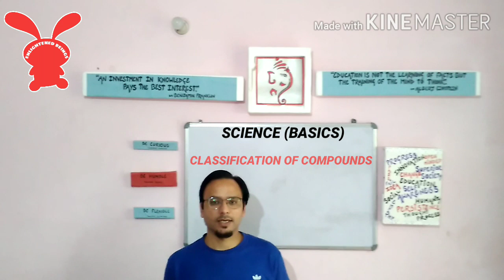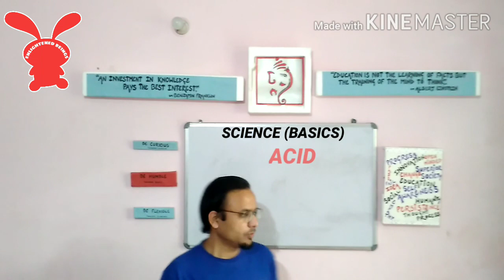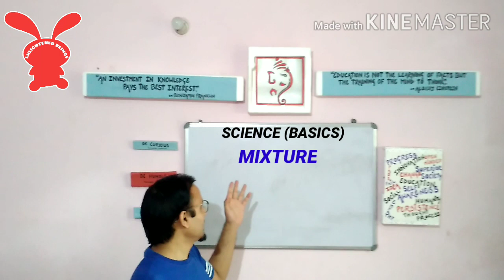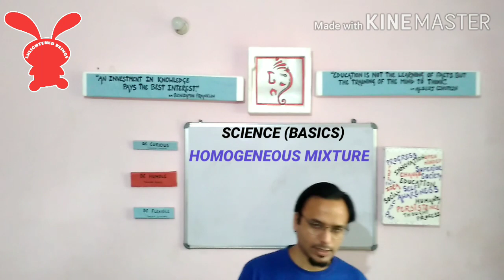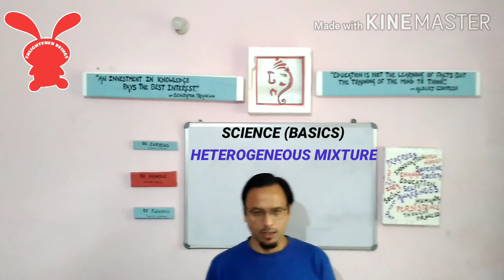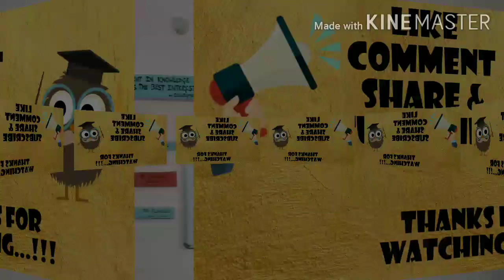Classification Of Compounds And Mixtures ||Acids || Bases || Salts || Homogeneous || Heterogeneous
In this video you will be able to know about the classification of Compounds and Mixtures.Compounds are divided into Acids,Bases and Salts.Acids are defined as the compound which produces H+ or H3O+ ions in the presence of water.Acids are sour in taste and turn blue litmus to red.Bases are defined as the compounds which produces OH- ions in the presence of water.Bases are bitter in taste and turn red litmus to blue in colour. Salts are those compounds in which equal numbers of cation and anions are present which makes the compound electrically neural.Salts are formed by the reaction of Acid and Bases.Mixtures are classified into Homogeneous and Heterogeneous mixtures.Homogeneous Mixture are those in which the combining elements or compounds have uniform composition throughout.They do not have visible boundary of separation.Heterogeneous Mixture are those in which combining substances do not have uniform composition throughout and have visible boundary of separation.You will be able to understand these different types of Compounds and Mixtures with the help of simple examples.